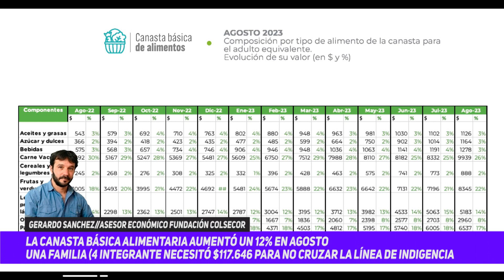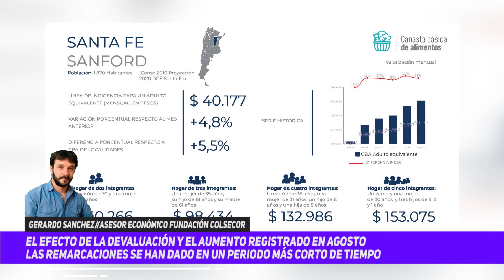La canasta básica alimentaria aumentó un 12% en agosto